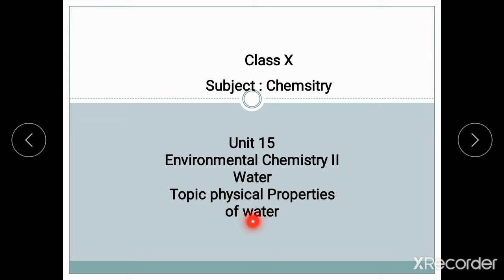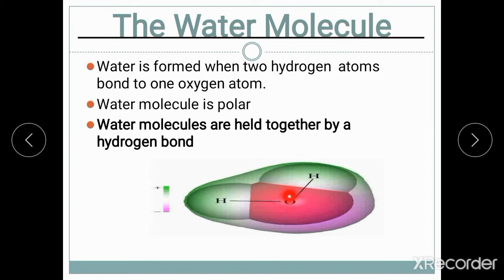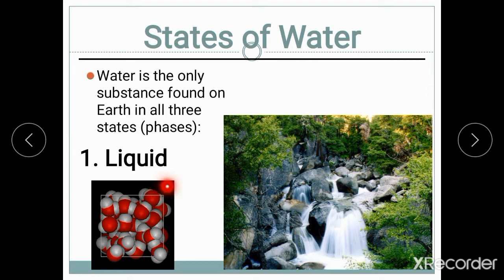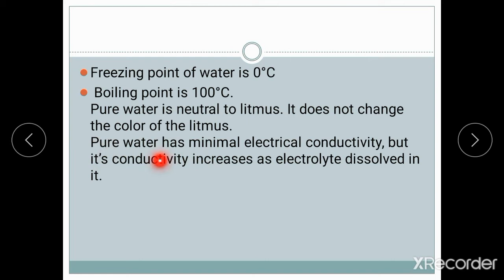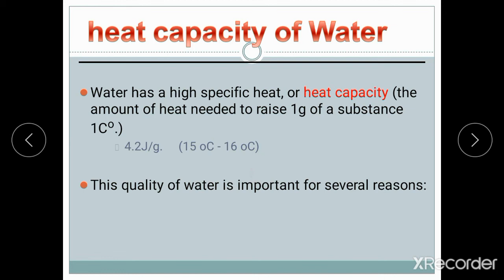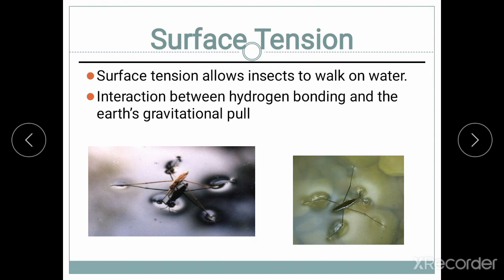Class X Chemistry Lecture 1